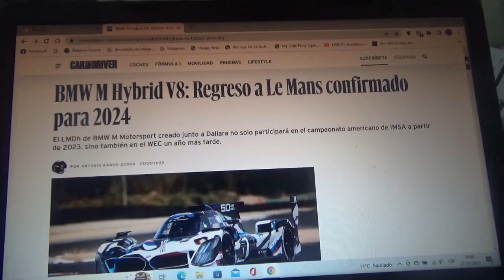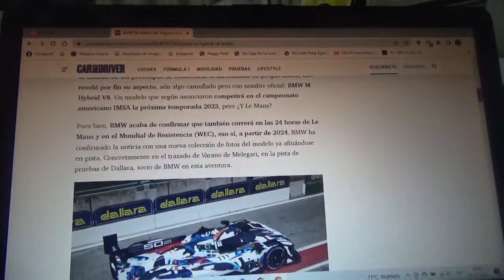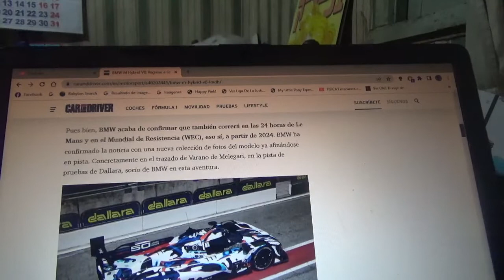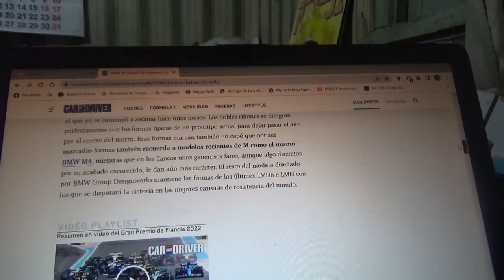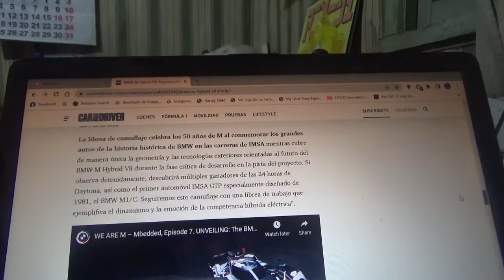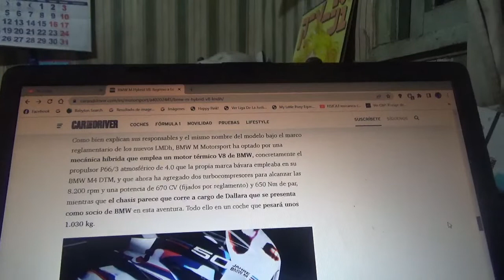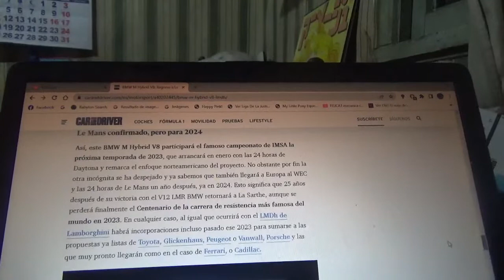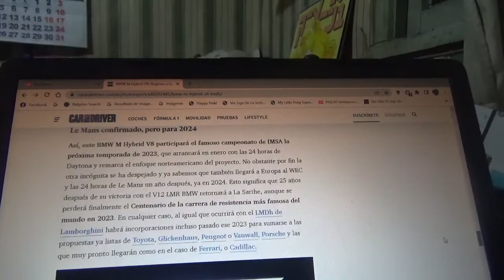BMW M Hybrid V8 nueva información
En este vídeo les explico nuevamente sobre el nuevo coche prototipo LMDh de la automotriz bávara creado en conjunto con Dallara que competirá en 2023 en el campeonato IMSA y que finalmente debutará en el WEC en la Temporada 2024 y mas precisamente ese año también en las 24 Horas de Le Mans